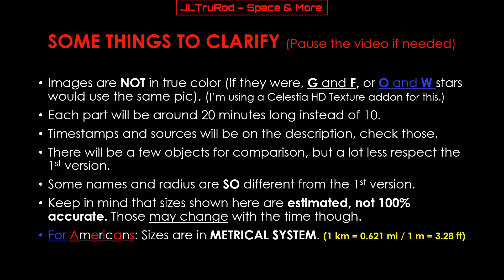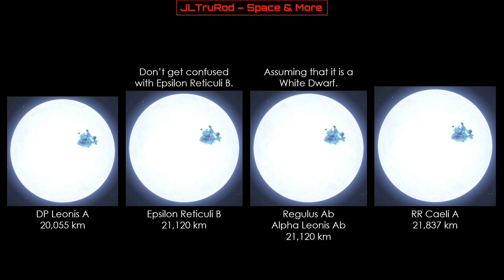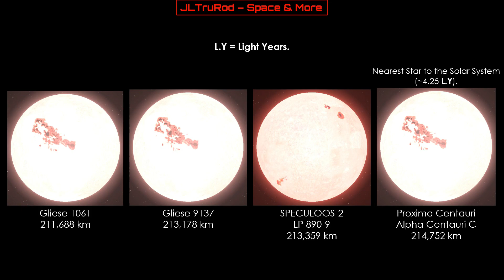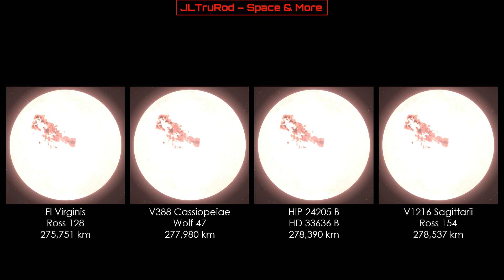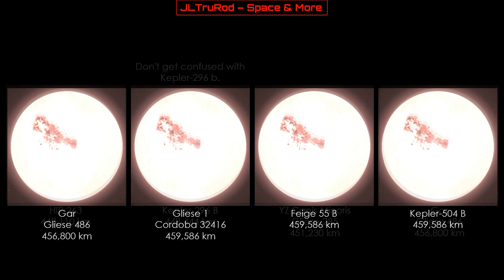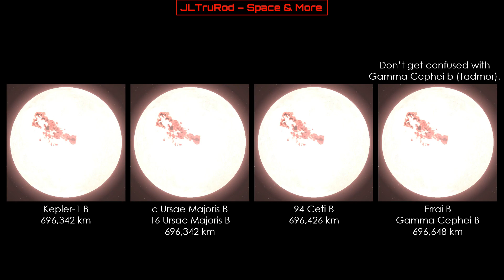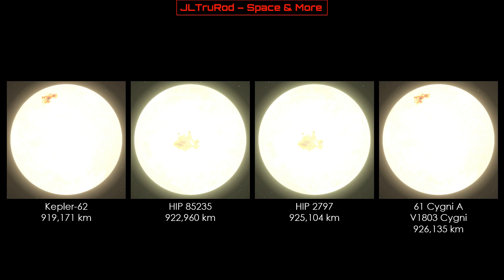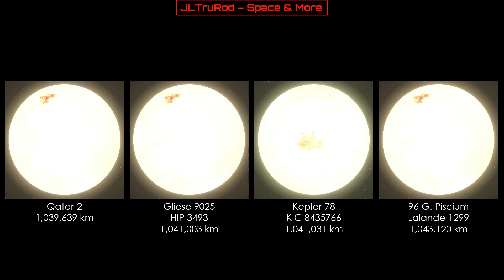The LARGEST Star Size Comparison - Part 1 (HEAVILY OUTDATED)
THE STAR SIZE COMPARISON IS BACK! Now larger than ever.
Each part is 20 minutes long as the number of Objects is twice as the 1st version.
3:00 My bad, I meant Epsilon Reticuli b, not B...
Lots of info, so someone that doesn't know a lot about stars or astronomy can understand something that is shown here... IK sometimes I had been a little annoying :v
THIS IS THE ONLY PART WITH AT LEAST 1 STAR OF EVERY SPECTRAL TYPE (From Y through WR).
New Smallest Star!

Timestamps:
1:40 Earth
3:36 New Smallest Star known.
4:42 Jupiter
7:08 Proxima Centauri
10:33 GJ 581 (GJ = Gliese)
14:05 Kepler-1 B Star
14:29 WR 102 (Hottest Star Known)
17:19 61 Cygni A
18:55 1 million kms

Sources:
Wikipedia (Revised a lot of data from there.), SIMBAD, arXiv, SpaceEngine & Gaia data.